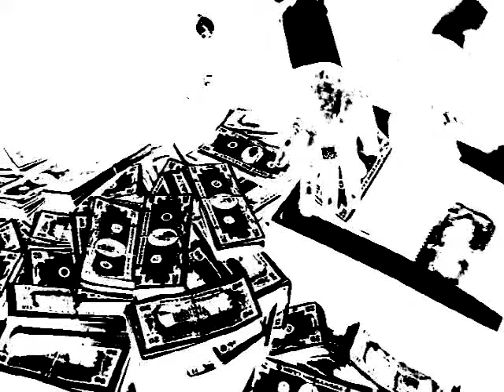AMERICAN TRASH "Make The Call"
American Trash music video for the Song "Make the Call" from the Album "Element of Doom"